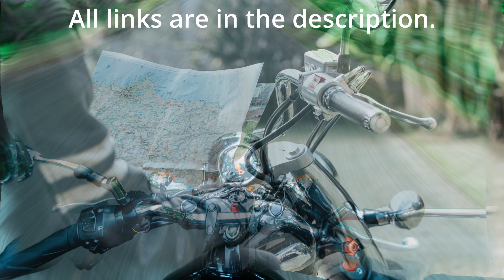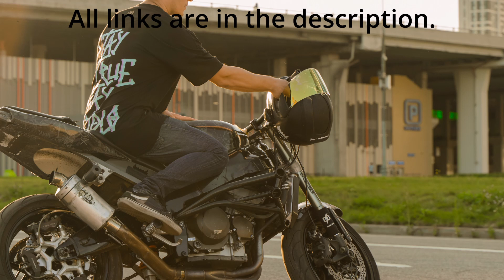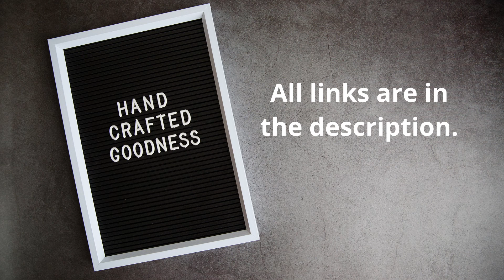Valentine’s Day gift ideas for all the motorcycle enthusiasts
Valentine’s Day is here – and motorcycle enthusiasts too deserve their gifts! Here are a collection of things to gift your motorcycle riding partner or friend – or if you are an enthusiast bker yourself, you can buy them for yourselves too. Even single motorcycle riders deserve gifts.

Motorcycle gloves:

Motorcycle gloves are specialized gloves designed specifically for use while riding a motorcycle. These gloves are designed to protect the rider’s hands and fingers from wind, weather, and impact in the event of a crash. They come in all kinds of styles and shapes, but the predominant colour would be black.

There are several types of motorcycle gloves, each designed for a different riding style or purpose.

Motorcycle apparel:

Apparel specifically designed for motorcycle riders. Here is the collection from Royal Enfield. You can find a lot more by browsing Amazon. Some of them are purely to show off your love for your bike. And there are the ones to protect you from falls and scrapes. The more you browse, the more you will find.

Motorcycle cameras:

A camera that mounts on the motorcycle can capture all of your riding adventures and memories. These days, we record everything – and if you are stuck with an old action camera or using your phone, this is the day you can gift yourselves a motorcycle camera that’s brand new and feature-rich.

Motorcycle phone mount:

Quality phone mounts which fix securely to your bike are a life-saver. There is a huge variety of highly rated motorcycle mounts for your phone that you can find.

Motorcycle lighting:

Additional lighting, such as LED lights or auxiliary driving lights, can improve visibility and add a custom touch to your ride. Mind you, follow all local laws and do not get in trouble – and do not use additional lighting and harass other road users either.

Motorcycle die-cast models:

What if you cannot buy your favourite motorcycle? Its die-cast model would be available to adorn your showcase or desk!

Motorcycle t-shirts:

Even non-motorcyclists – or retired motorcyclists – can wear motorcycle t-shirts. No one can stop you. There are ones with funny lines, memes, famous over-the-top slogans and whatnot. And most of them are very affordable too.

Motorcycle keychains:

What’s there to say? Everyone can do with a cooler keychain for their bike. You get a massive variety of them. There are even some that are customisable.

Motorcycle Posters:

Well, most motorcyclists have posters already at home, why not add a few more! Even motorcycle enthusiasts too young to get a license love receiving a motorcycle poster. Pick from graphical phones, high quality pictures, brand logos and abstract images.

Motorcycle Books:

These are for the more cerebral motorcyclists. You can find everything from Zen and the Art of Motorcycle Maintenance to casual writing here. In these days of Kindle books, a good old paperback or hardcover book has its own charm.

Motorcycle Curios:

These are fun little things – from wine bottle holders, to couple sculptures, t motorcycle-themed tea cups and mugs, to pendants to cushion covers and pen holders!

here are the product links:

Motorcycle gloves

Motorcycle apparel

Motorcycle cameras

Motorcycle phone mount

Motorcycle lighting

Motorcycle die-cast models

Motorcycle t-shirts

Motorcycle keychains

Motorcycle Posters

Motorcycle Books

Motorcycle Curios